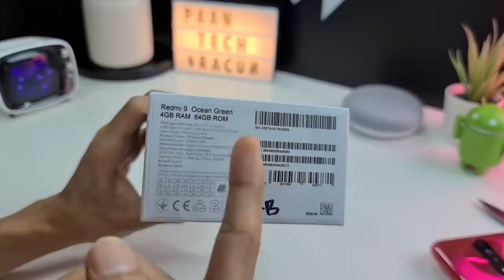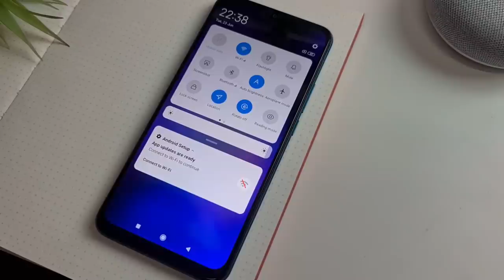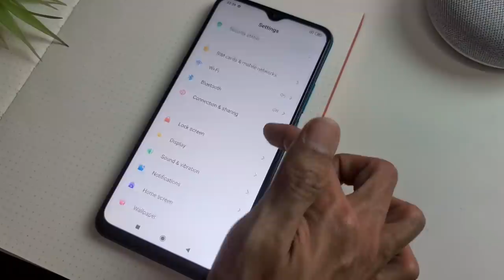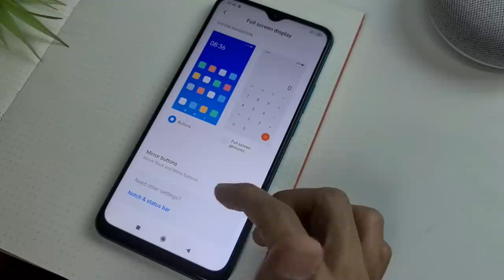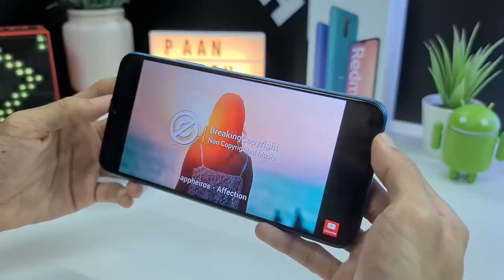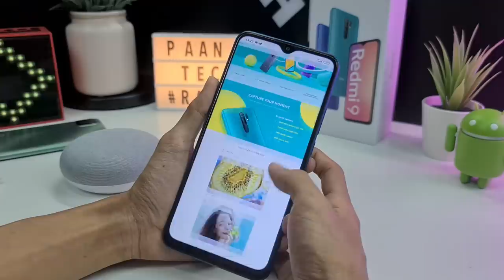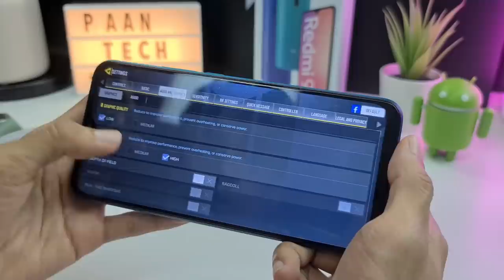Redmi 9 RM499 Ni Mungkin Phone Bajet Paling Berkuasa,Murah,Berbaloi Setakat Ini !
Kalau korang tengah plan mencari phone bajet sekitar RM400 ke 500+ mcm tu tapi spec dia tak nak terlampau basic Sgt !

Xiaomi Redmi 9 ni mungkin pilihan terbaik setakat ini ! Jom kita tengok apa yang special ada dekat phone ni !

Spesifikasi Redmi 9 :
- Mediatek Helio G80 12nm
- 3/4GB RAM LPDDR4X
- 32GB/64GB eMMC 5.1
- Screen 6.53" FHD+ Dot Drop Display
- Batteri 5020mAh support quick charge 18W
- 13MP Quad Camera
- 8MP selfie Camera

Video Trending Malaysia:
Phone Midrange 2020 Pilihan Ramai ! - Redmi Note 9s (Taeku)
Cash RM4000 Boleh Beli Gadjet Apa Dalam Lazada ? (Fazli Halim)
realme 6i: Okay Ke Cip Pemprosesan MediaTek Helio G80 Ni? (Wiser MY)
Wow ! realme 6i Phone Gaming Mampu Milik (Paanhanztech)
iPhone SE Bukan Untuk Semua Orang !! (Taeku)
5 telefon terbaik bawah RM2,000 di Malaysia (SoyaCincau BM)
5 telefon terbaik bawah RM1,200 di Malaysia (SoyaCincau BM)
5 telefon terbaik bawah RM600 di Malaysia (SoyaCincau BM)
5 telefon terbaik bawah RM600 di Malaysia (April 2020)
Smartphone Terbaik Bawah RM1000! (Fuzz Channel)
iPhone SE 2020 Gunakan Sensor Kamera Yang Sama Macam iPhone 8  (Wiser MY)
realme 6 VS Vivo V17: Mana Satu Lebih Membuka Selera Di Bulan Ramadhan Ini
Yang Mana Satu Lagi Berbaloi, realme 6i atau Samsung Galaxy A30s?
Rahsia Penjagaan Battery Yang Betul – 100% Berhasil ! (Fuzz Channel)
3 Gaming Smartphone Terbaik! 🔥 (Fuzz Channel)
Unboxing Redmi Note 9S (Wiser MY)
Sape Push Up Paling Lama, Dapat RM18,000 - Challenge (Isa iSARB)
7 Kereta Budget Sesuai Untuk PENGANTIN BARU 💍 (Nazz Abdullah)
Berbaloi Ke Beli Realme C3 ? - Smartphone Gaming Bajet RM499
5 telefon terbaik bawah RM600 di Malaysia
Triple Camera, Game Monster - realme C3 Gegarkan Malaysia Lagi!

Channel Tech Malaysia:
Amanz, Wiser MY, Fazli Halim, Taeku, Muaz Malek, Misai Gadget, Monaliza, SoyaCincau, SoyaCincau BM, KLGadgetGuy, Smashpop, Paanhanztech, Fuzz Channel, TekGila, Racun Tech, LowYat TV